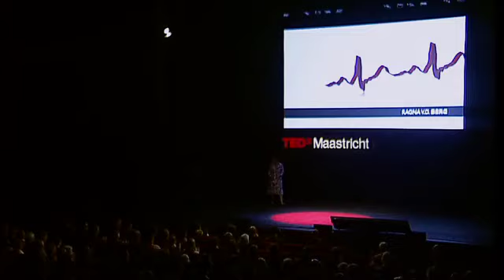TEDxMaastricht - Ragna van den Berg - "This is your captain speaking"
Ragna (@ragnaja) started her healthcare career nursing and then moved on to become a social worker. During her years working in mental healthcare, she was an avid champion for her clients, always putting their interest and perspective first. As an e-health early adopter, she started her own business as an online social worker. Then in the summer of 2010 she was struck by a subarachnoid hemorrhage. There are many hurdles on her way to recovery, which she tackles with a vengeance. As she struggles with sensory integration problems, she turned to Twitter as an alternative source of human contact. She started blogging about their condition and progress to recovery and in doing so, managed to start up a dialogue with her therapists, thus intensifying, changing and improving her treatment as well as strengthening her ideas about the future of healthcare.

In the spirit of ideas worth spreading, TED has created a program called TEDx. TEDx is a program of local, self-organized events that bring people together to share a TED-like experience. Our event is called TEDxMaastricht, where x = independently organized TED event. At our TEDxMaastricht event, TEDTalks video and live speakers will combine to spark deep discussion and connection in a small group. The TED Conference provides general guidance for the TEDx program, but individual TEDx events, including ours, are self-organized.

Please take a look at this video that explains what TEDx has become:

About TED
TED is a nonprofit organization devoted to Ideas Worth Spreading. Started as a four-day conference in California 25 years ago, TED has grown to support those world-changing ideas with multiple initiatives. The annual TED Conference invites the world's leading thinkers and doers to speak for 18 minutes. Their talks are then made available, free, at TED.com. TED speakers have included Bill Gates, Al Gore, Jane Goodall, Elizabeth Gilbert, Sir Richard Branson, Nandan Nilekani,Philippe Starck, Ngozi Okonjo-Iweala, Isabel Allende and UK Prime Minister Gordon Brown. The annual TED Conference takes place in Long Beach, California, with simulcast in Palm Springs; TEDGlobal is held each year in Oxford, UK. TED's media initiatives include TED.com, where new TEDTalks are posted daily, and the Open Translation Project, which provides subtitles and interactive transcripts as well as the ability for any TEDTalk to be translated by volunteers worldwide.

TED has established the annual TED Prize, where exceptional individuals with a wish to change the world are given the opportunity to put their wishes into action; TEDx, which offers individuals or groups a way to host local, self-organized events around the world, and the TEDFellows program, helping world-changing innovators from around the globe to become part of the TED community and, with its help, amplify the impact of their remarkable projects and activities.